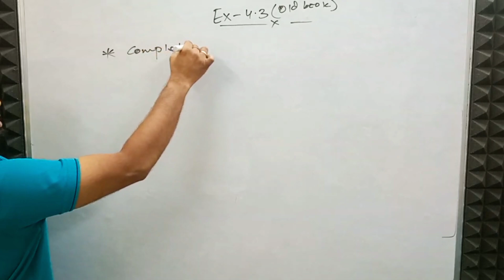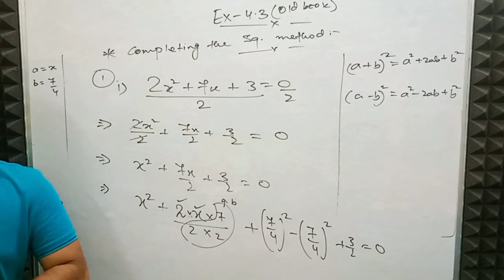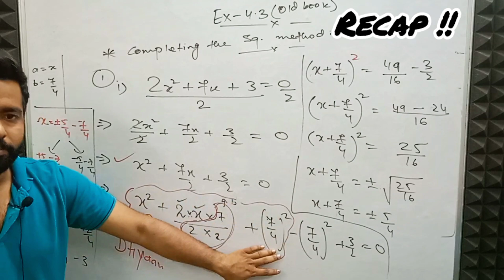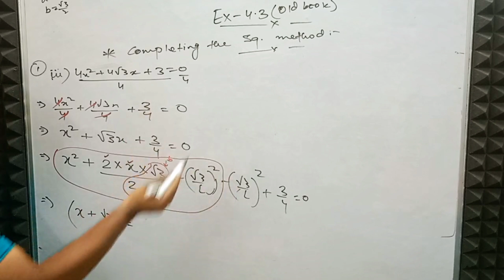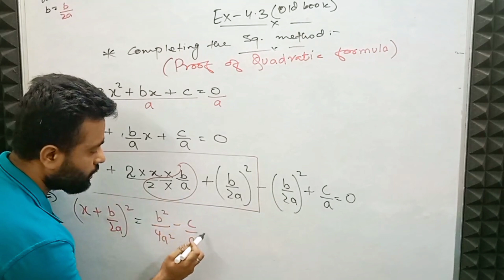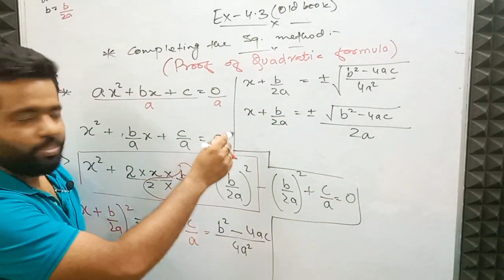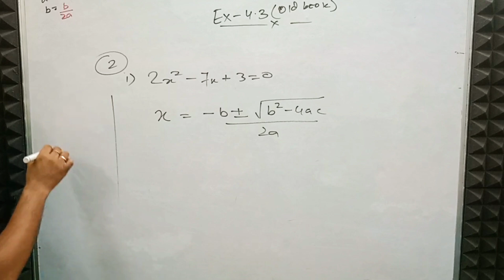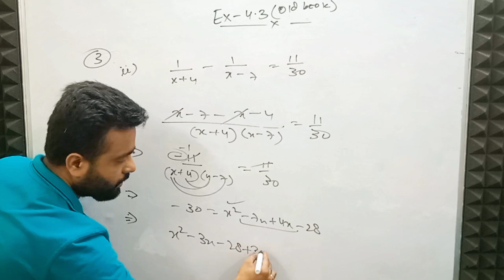QUADRATIC EQUATIONS • 10TH CBSE • LESSON 04 • DEEP SIR • ChatJEEs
If you are from Dhanbad & wants to join ChatJEEs offline class fill out this form :

we need Your Support :

IFSC :- SBIN0015442.
Acc. holder's name :- DEEP CHATTERJEE

UPI I'd : dpchatterjee2-1@oksbi

**You can show Your support by even a minimum contribution of Rs. 11 .

My Gears :

My mic
My Tripod
My Camera
My Laptop
Acoustic Foam
pen tablet